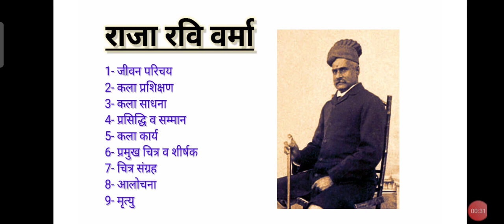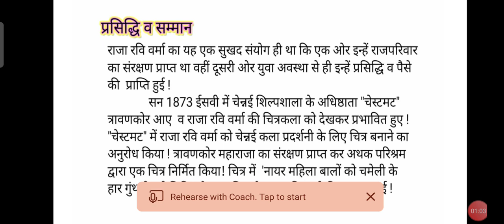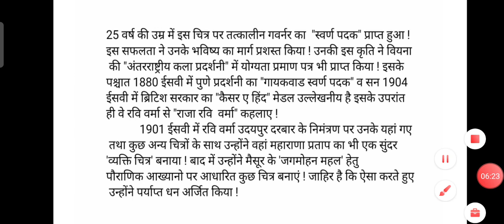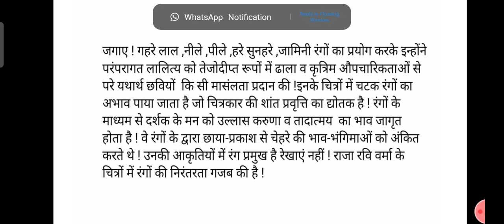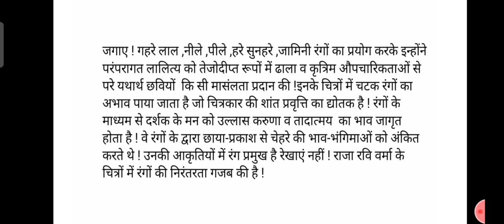401 Lecture 8 by Vipasha Garg